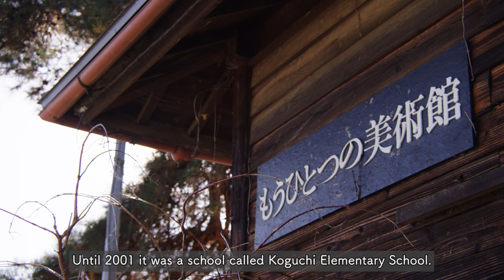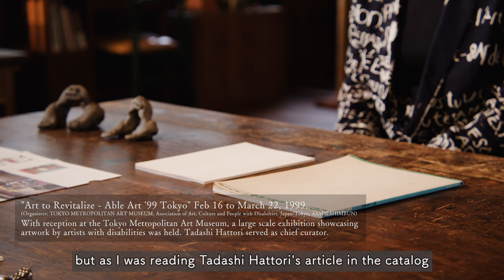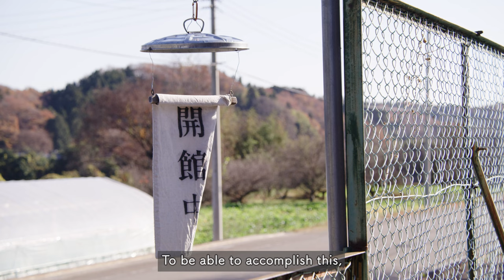Motif Trekking 01「Alternatives」KAJIHARA Noriko（Director of MOB Museum of alternative-art）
Motif Trekking: a journey through “motifs” in the careers of pioneers

【Introduction of this video series】
The video series “Motif Trekking” is an interactive program by the Tokyo Shibuya Koen-dori Gallery dedicated to individuals who have pursued diversity and inclusiveness in art since the 1990s, pioneering new fields with different motivations and exploring new settings and forms of expression. The program shines a spotlight on these pioneers and the trajectories of their careers.
Traveling back in time and focusing on the diverse mentalities and vibrant creativity of the featured individuals, each approximately 5-minute episode of the video program asks one of them to revisit their own key motifs, both the ones that motivated their activities and ones that newly emerge as themes when looking back on those activities.

【About motif01:Alternatives】
Talk:KAJIHARA Noriko (Director of MOB Museum of alternative-art)

In 2001, KAJIHARA Noriko reclaimed the closed Koguchi Elementary School in Nakagawa Town (formerly Bato Town), Nasu District, Tochigi Prefecture, and opened the MOB Museum of alternative-art as an exhibition space. As the name suggests, the museum has been a trailblazer in Japan as an activity and exhibition space for art genres in opposition to mainstream art such as outsider art and Art Brut. Upon opening the museum, Kajihara decided to make it a gallery devoted mainly to exhibiting works by people with disabilities. This episode interviews Kajihara about her intentions behind opening the museum and the over-20-year trajectory of her career, focusing renewed attention on the motif of “alternatives.”

Video Production｜RAKUDA STUDIO
Film Director｜TAMURA Hiroshi
Recording & Sound processing｜FUJIGUCHI Ryota
Camera assistant｜NISHIIDE Yui
Music｜IIDA Tomonobu
Title design | SAKO Kazunari (hickory03travelers)
Materials provided｜MOB Museum of alternative-art
Planning & Production｜Tokyo Shibuya Koen-dori Gallery（OUCHI Kaoru）